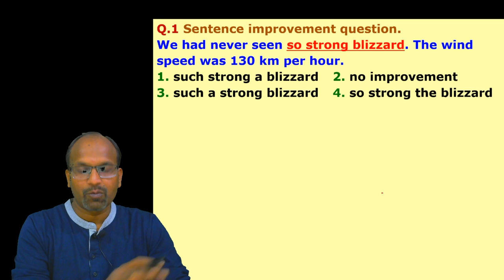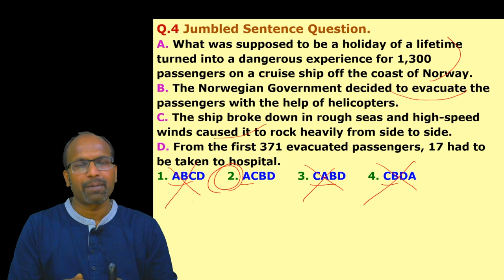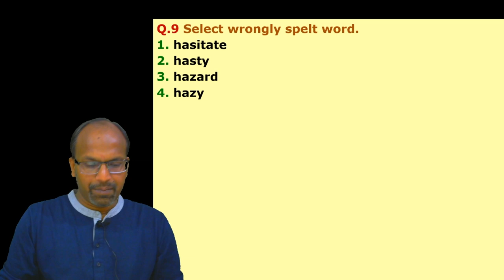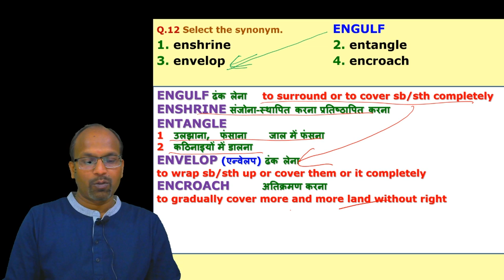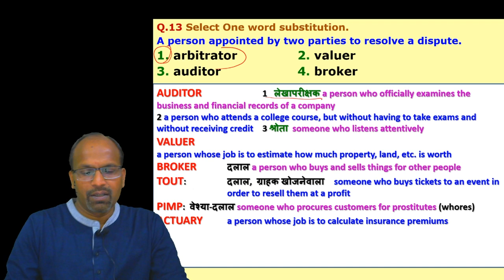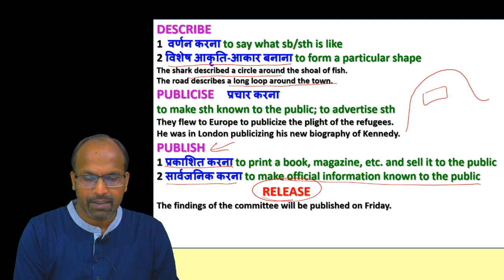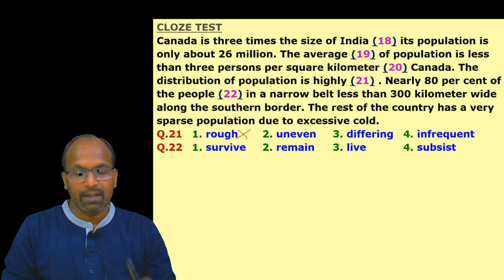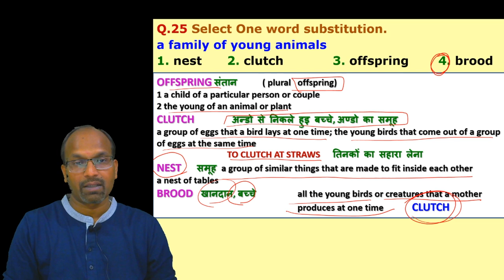SET 6 (SSC- PRE 2018)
SSC 2018 TIER 1 EXAMINATIONS PAPER DISCUSSION.